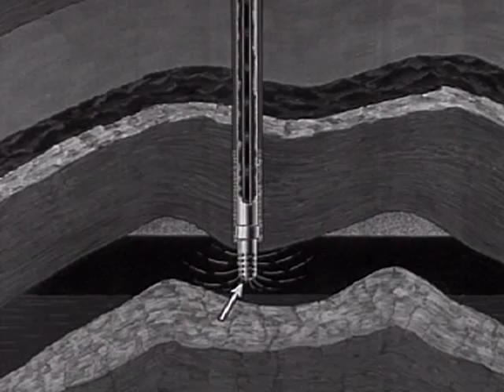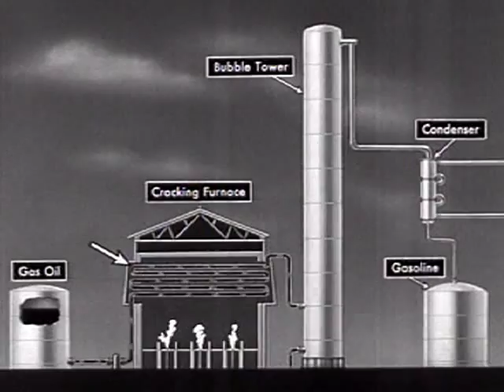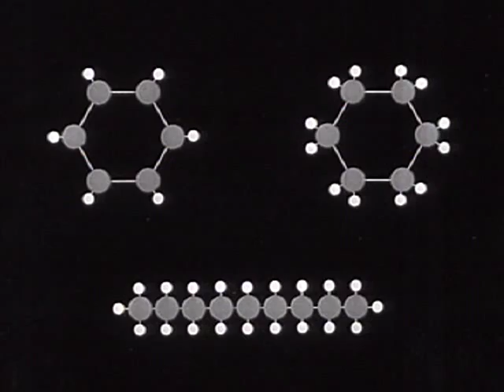More Power to You (Circa 1935-1941)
How oil is drilled, transported, refined, reformulated, and consumed. Narrator: Lowell Thomas. Produced by the Jam Handy Organization